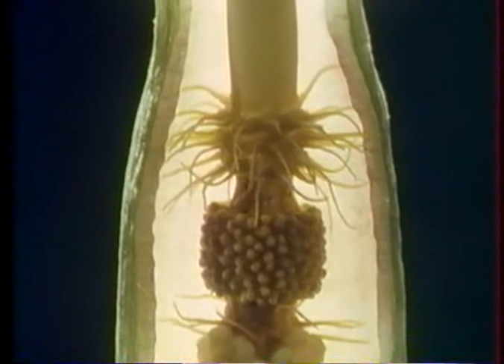Le jeu de l'insecte et de la fleur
L'émission Les animaux du monde présentée par Marlyse de La Grange propose en 1987 le film "Le jeu de l'insecte et de la fleur" réalisé par Claude Nuridsany et Marie Pérennou.
Il s'agit bien des auteurs de Microcosmos Le peuple de l'herbe, merveilleux film récompensé à divers titres : en 1996 au Festival de Cannes, Grand Prix pour Microcosmos, en 1997 au César du cinéma,  César de la meilleure photographie et César de la meilleure première œuvre pour Microcosmos.
J'ai souhaité partager le bonheur de la découverte des productions photographiques et cinématographiques de Claude Nuridsany et Marie Pérennou. Une passion pour les sciences de la vie et de la terre qui a commencé avec la publication de leur merveilleux livre "Photographier la nature" publié aux Éditions Hachette en 1975.
A découvrir aussi sur cette chaîne le film Voyage au pays de l'invisible